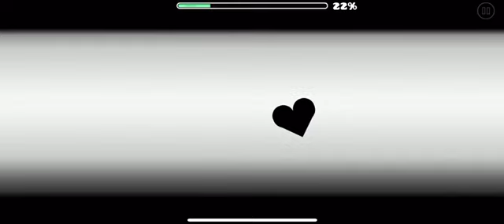a centimetre apart (100%) geometry dash